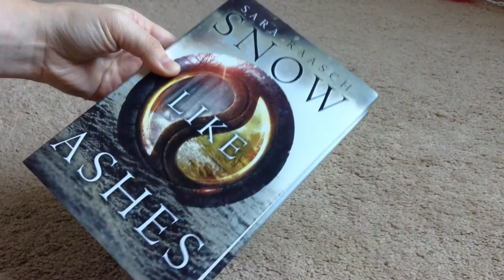Unboxing Haul 2015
In this video I am unboxing Snow Like Ashes (by Sara Raasch), a book I won from a giveaway on Instagram hosted by @fiction_trumps_reality. Thanks so much for the book! And thanks to you guys for watching, Enjoy!!

Also: sorry for the lack of thumbnails recently, they'll be back soon. And sorry for not posting in 3 weeks, I was on vacation.